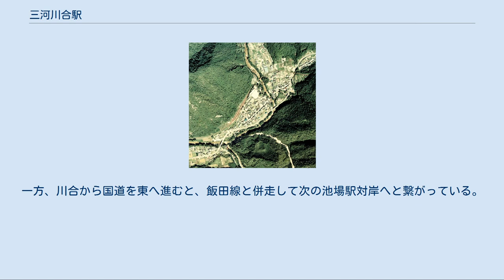三河川合駅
1976年の三河川合駅とその周囲。
駅は写真中央のやや左。
左から上へと抜けていく川が宇連川。
国土交通省 国土画像情報（カラー空中写真）を基に作成 三河川合駅（みかわかわいえき）は、愛知県新城市川合字コシにある、東海旅客鉄道（JR東海）飯田線の駅である。
 愛知県の豊橋駅と長野県の辰野駅を結ぶJR飯田線の中間駅（途中駅）の一つである。
新城市の北東部に位置する。
近隣にある宇連ダムの建設時には資材輸送基地として利用されていたが、現在はわずかな旅客を扱うだけの旅客駅である。
 開業は1923年（大正12年）。
鳳来寺鉄道と三信鉄道の境界駅であったが、1943年（昭和18年）に両鉄道等は国有化され一括して国鉄飯田線とされた。
JR東海へと移管されたのは1987年（昭和62年）のことである。
 奥三河を通る街道の一つに、別所街道があった。
別所街道は、豊橋から豊川左岸の旧八名郡域を通り、北設楽郡の本郷（現・東栄町本郷）を経て新野峠を越え長野県へといたる街道である。
駅のある川合地区は元々、この街道の物資集積地であった。
 旧設楽郡域で最初に開通した豊川鉄道は、豊橋駅を起点として1900年（明治33年）に大海駅まで達した。
現在のJR飯田線南部にあたる区間である。
大正に入ると、東三自動車運輸株式会社によって1919年（大正8年）8月より、大海から大野（現・新城市大野）、川合を経て本郷へと至る路線バスの運転が開始された。
 鉄道省名古屋鉄道局のポスター（1930年代）。
左下に、三河川合駅からバスで中部（なかっぺ）まで移動し、中部～二俣の天竜川舟くだりする観光ルートが示されている。
 バス開業から4年後の1923年2月、豊川鉄道の姉妹会社鳳来寺鉄道が、大海駅を起点として三河川合駅まで開通し、川合にも鉄道が開通した。
川合まで同鉄道ができたのは、ここが別所街道の物資集散地であったためである。
この時点では三河川合駅は終着駅であり、それゆえにその先の北遠・南信地方への玄関口となった。
駅からは古戸（現・東栄町振草、本郷の北）や静岡県の中部（現・浜松市天竜区佐久間町中部）へのバスが接続して乗り換え客で賑わい、物資の集積地としても栄えて駅前一帯には旅館や食堂、物資を扱う運送業者・問屋が集まり活況を呈した。
駅自体にも、鳳来寺鉄道直営の食堂（1階）と宿泊施設（2階）が併設されていた。
終着駅であったころが、川合の地区が最も繁栄していた時期であったという。
 開業から10年後の1933年（昭和8年）12月、三信鉄道がさらに先東栄駅までの路線を開通させた。
同鉄道はこの後1937年（昭和12年）に三河川合駅と天竜峡駅を結ぶ区間を全通させるのだが、豊川鉄道・鳳来寺鉄道と直通運転を行う同線の開通により、三河川合駅は実質的には途中駅ではなくなった。
三信鉄道開通時、駅は山寄りに移転している。
 1943年8月、鳳来寺鉄道や三信鉄道、豊川鉄道等の鉄道路線は買収・国有化され、一括して豊橋から辰野までを結ぶ国鉄飯田線とされた。
これに伴って三河川合駅も、鳳来寺鉄道・三信鉄道から国有鉄道の運営に移行した。
 国有化後の大きな出来事は、駅北方に建設される宇連ダムへの資材輸送基地として活用されたことである。
資材輸送は1953年（昭和28年）から本格的に開始され、駅にはセメント等の資材を保管する倉庫や砂利を貯蔵するホッパー、これらの施設への引込線が新設された。
駅に一旦集められたこれらの建設資材は、道路や索道を用いてダムサイトへと輸送されていった。
砂利については天竜川のものが用いられ、採取地に近い飯田線千代駅（長野県）から三河川合まで、15トン積み貨車10両を連ねる砂利運搬専用貨物列車が運転されていた。
このダムは1958年（昭和33年）に完成した。
 貨物営業に関しては一時的にダム資材輸送基地であったほか、クレーンを備える木材の積出し駅でもあった。
しかし1971年（昭和46年）12月飯田線合理化の一環として、開業時から行われていた貨物営業は廃止された。
旅客専用駅となったまま1987年（昭和62年）4月の国鉄分割民営化を迎え、国鉄からJR東海の運営に移行し、現在に至っている。
 旧駅舎（1979年） ホームと80系電車（1979年） 島式ホーム1面2線の地上駅である。
ホーム番線は東側が1番線、西側が2番線で、1番線に豊橋方面行きの上り列車が、2番線に中部天...